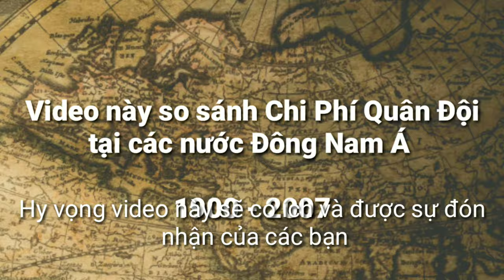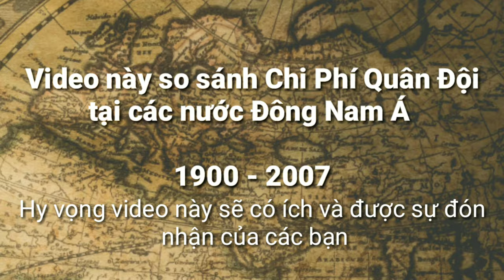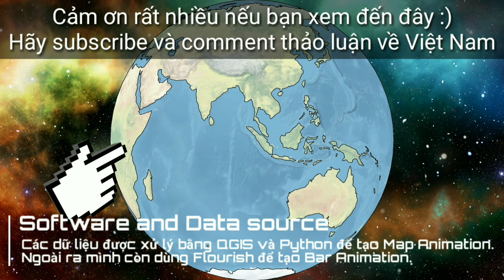Việt Nam và Thái Lan - Chi hơn Tỉ Đô cho Quốc Phòng tại Việt Nam và Các nước Đông Nam Á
Trong Video này sẽ so sánh Chi Phí Quân Đội của Việt Nam và các nước tại Đông Nam Á. Dữ liệu được thu thập nhờ trang web Our World In Data (OWID).

Sau đó dữ liệu thống kê và xử lý bằng phần mềm lập trình Python. Video chỉ tập trung so sánh sự phát triển của các quốc gia tại Đông Nam Á dựa theo số liệu thống kê. Các bản đồ được xử lý bằng phần mềm QGIS sau đó được tự động bằng Python để xuất ảnh động cho khoảng 50 - 100 năm.

Hy vọng video này sẽ có ích cho các bạn

Website này sẽ bổ sung thêm phần nội dung của video và kèm theo các video hậu trường, cách mình lập trình ra các video của Youtube
(Music/Images/Overlays/Visual Effects/etc.) courtesy of NexStreaming Corp.